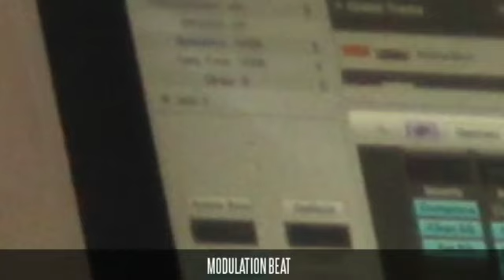DAHIR YOUSSOUF 2